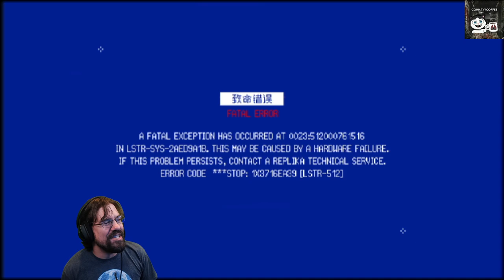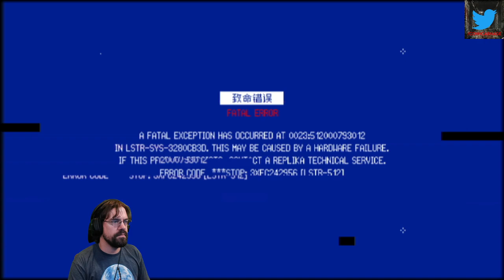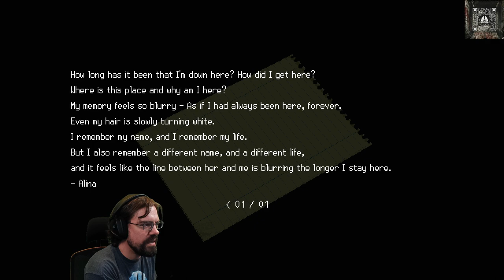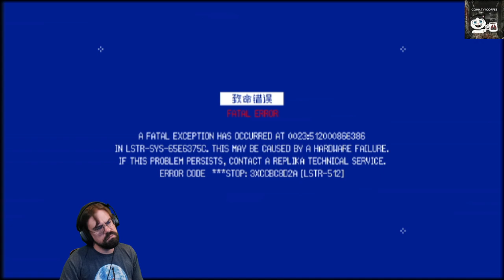CohhCarnage Plays SIGNALIS - Episode 9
Cohh checks out SIGNALIS for Noptober 2022 to see what it has to offer.